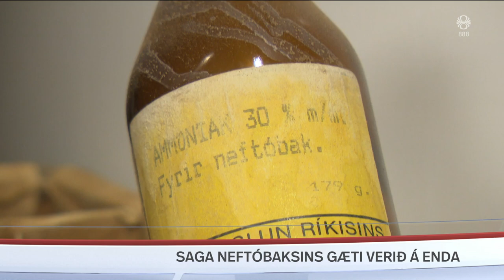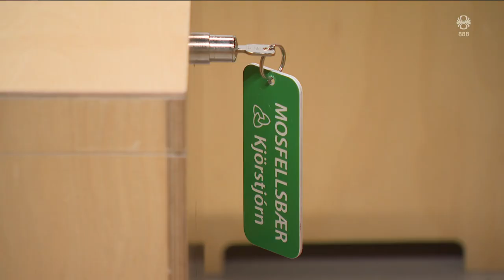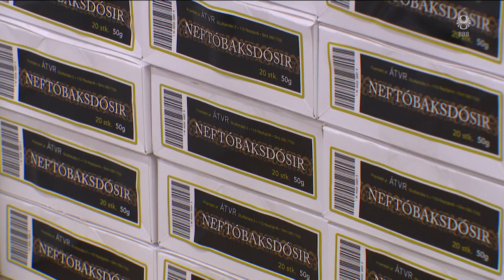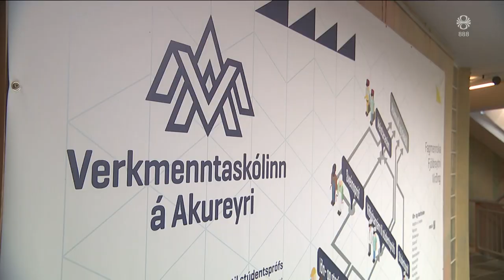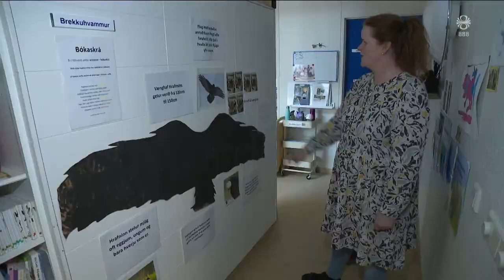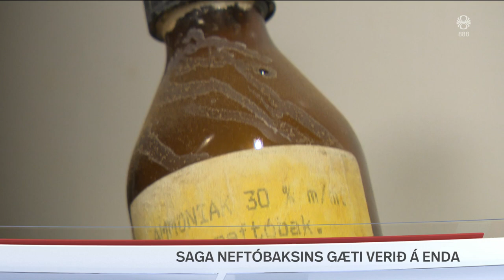Fréttir - 22. maí 2024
Fréttir RÚV frá 22. maí 2024 - Efnisyfirlit:
00:01:27 Viðurkenna sjálfstæði Palestínu
00:04:33 Jón Ormur Halldórsson, alþjóðastjórnmálafræðingur
00:06:31 Kosið í Bretlandi 4. júlí
00:07:07 Kosningahavarí á Kanaríeyjum
00:10:09 Eldur í Novo Nordisk
00:10:52 Neftóbakið að hverfa
00:12:52 Hvalveiðar og skýrsla MAST
00:13:17 Eiríkur Ingi í Forystusætinu
00:14:22 20 á gjörgæsludeild í Bangkok
00:16:56 Krummalaupur á leikskólanum Brekkuborg